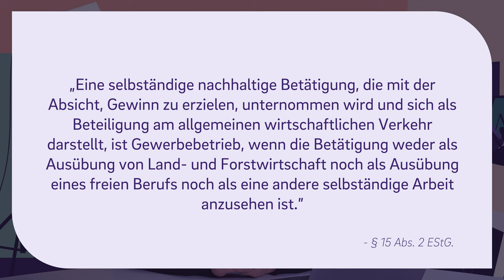Freiberufler oder Gewerbetreibender als Content Creator - Darauf musst du achten!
▬ Mehr Informationen ▬▬▬▬▬▬▬▬▬▬▬▬▬▬▬▬

Freiberufler oder Gewerbetreibender ?
Jeder Selbstständige muss sich am Anfang seiner Karriere fragen, ob seine Selbstständigkeit eigentlich eine freiberufliche oder eine gewerbliche ist. Doch bei Content Creatoren und Influencern ist das gar nicht so einfach. Schließlich ist der Beruf noch recht neu und das Geschäftsmodell unübersichtlich. Wir erklären dir, worauf du bei der Einordnung achten musst.

▬ Empfehlungen ▬▬▬▬▬▬▬▬▬▬▬▬▬▬▬▬

▬ Timestamps ▬▬▬▬▬▬▬▬▬▬▬▬▬▬▬

0:00 - Intro
0:18 - Freiberufler oder Gewerbetreibender? - Das Problem als Content-Creator
0:37 - Was ist ein Gewerbebetrieb?
1:09 - Was ist ein Freiberufler?
1:43 - Geschäftsmodell als Content-Creator
3:26 - Ausnahmen
3:55 - Hauptberuflich Freiberufler?
5:00 - Freiberufler UND Gewerbetreibender?
5:58 - Outro